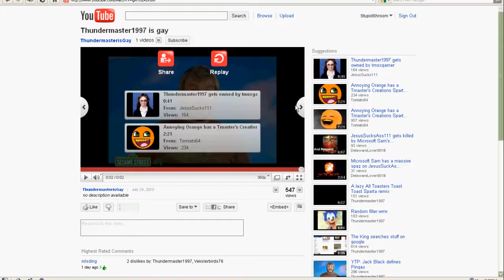Huh? What?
This happened while I was watching the Thundermaster is gay video.